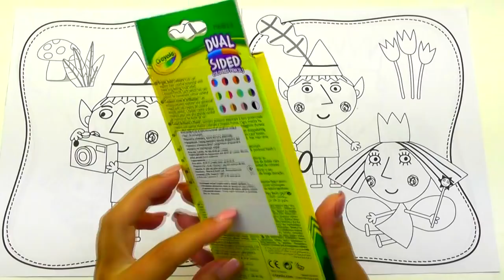Ben and Holly's Little Kingdom New Coloring Ben and Holly always Friends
Ben and Holly's Little Kingdom New Toys for Kids Ben Car and Peppa Pig Fire Car

Ben and Holly's Little Kingdom Toys for Kids Holly Thistle Castle Playset and Ben Elf Tree

Ben and Holly's Little Kingdom New Toys for Kids Electronic Run Around Gaston and surprise Peppa